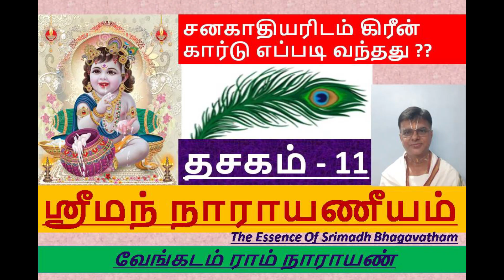Narayaneeyam | Dasam 11 | சனகாதியரிடம் கிரீன் கார்டு எப்படி வந்தது | The Essence of Sri Bhagavatham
Narayaneeyam
Dasam 11

சனகாதியரிடம் கிரீன் கார்டு எப்படி வந்தது
The Essence of Srimadh Bhagavatham